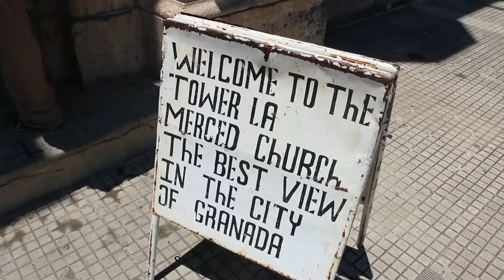Iglesia La Merced in Granada, Nicaragua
Iglesia La Merced in Granada is a church with a bell tower you can climb to get amazing views of Granada and all the way to the lake.